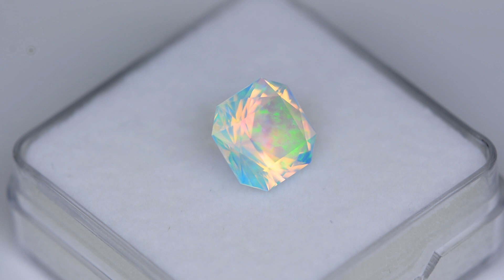3.40ct Gilson Lab Opal